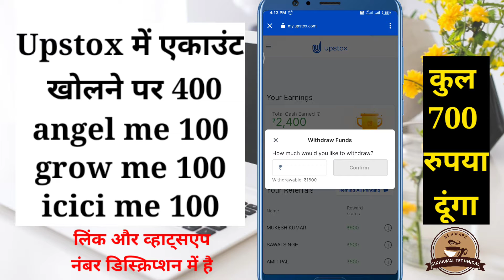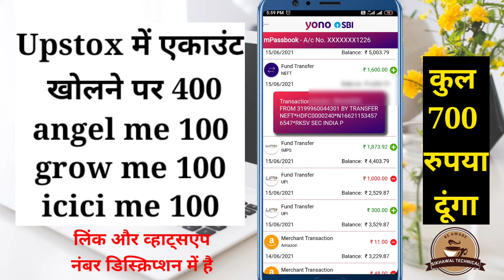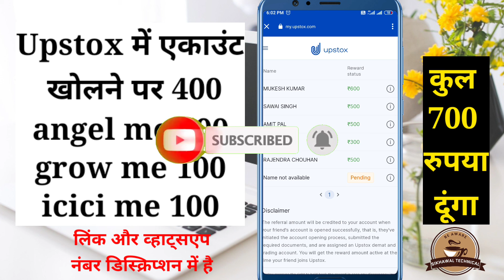Upstox App Se Paise Kaise Kamaye | How To Earn Money Upstox App | Upstox Part Time Earning App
नमस्कार दोस्तों अगर आप मेरी रेफरल लिंक से उन चार एप्लीकेशन को डाउनलोड करते हैं तो आपको मेरी तरफ से ₹700 दिया जाएगा आपको मेरे से व्हाट्सएप पर कांटेक्ट करना होगा अकाउंट  को कैसे ओपन करना है इसका वीडियो यूट्यूब पर आप देख सकते हैं बाकी आपको मेरी लिंक से जॉइन होना पड़ेगा अगर आपको ₹700 कमाने हैं तो आप मेरी वीडियो को ध्यान से देखिए मैंने जो बात कही है वह ध्यान से समझिए और अकाउंट में ज्वाइन होने के बाद आप मुझे व्हाट्सएप पर मैसेज करें मैं आपको पेमेंट कर दूंगा